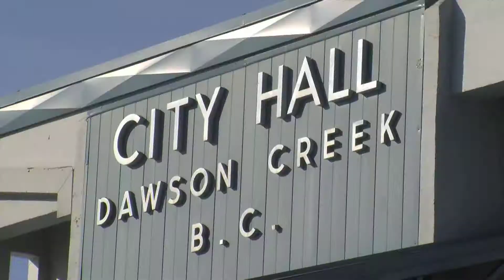Dawson Creek city council asking for feedback on 2020 budget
Dawson Creek city council is asking for your input on the 2020 budget.

A survey is now available on the city's website to provide feedback.

As CJDC's Christian D'Avino reports, it's ahead of a public consultation meeting, scheduled on a busy day.